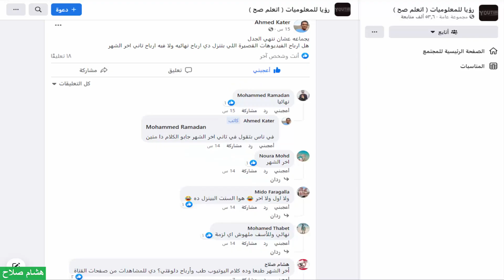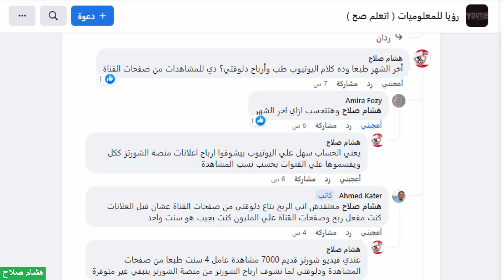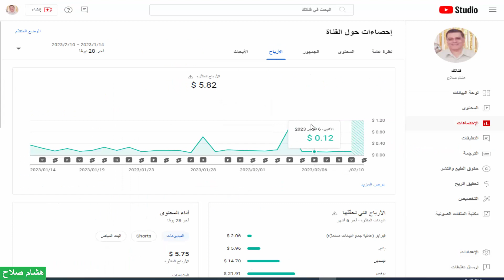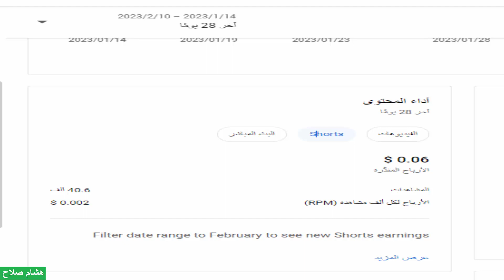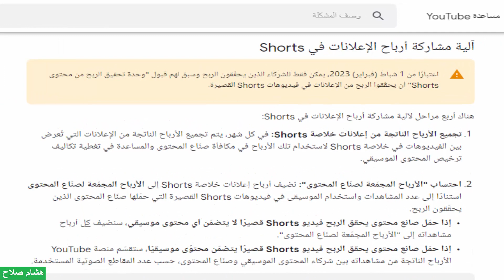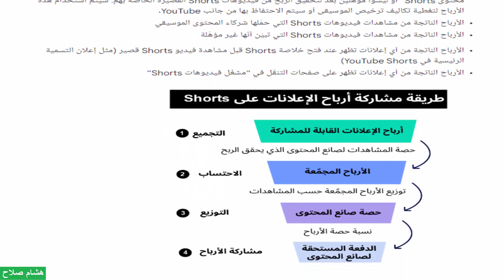كيفية حساب أرباح الشورتز ونصيب أصحاب القنوات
نحن الأن في شهر فبراير سنة 2023 أي أننا مازلنا في باكورة فيديوهات الشورتز من منصة الشورتز وكتير من المتابعين والمشاهدين إن فيديوهات الشورتز كانت بتحقق ومازالت بتحق ربح من المشاهدات الخاصة بصفحات القناة فهناك مشاهدات علي صفحات القناة ويظهر إعلان علي فيديو الشورتز التابع لنا من المشاهدات علي صفحات القناة مثل مشاهد دخل القناة وشاهد الفيديو الشورتز أو دخل المنتدي وشاهد الفيديو الشورتز أو دخل من خلال الفيس علي رابط فيديو شورتز وشاهد المحتوي وظهر له إعلان فهنا يعامل الشورتز معاملة الفيديو العادي ويحقق ربح حتي لو ضئيل أما المشاهدة من خلال منصة الشورتز نفسها وهي بالتأكيد مشاهدات كثيرة عن المشاهدات من صفحات القناة فلها حساب أخر نتعرف عليه من مشاهدة الفيديو الهام
رابط سياسات تحقيق الربح في يوتيوب شورتز YouTube Shorts